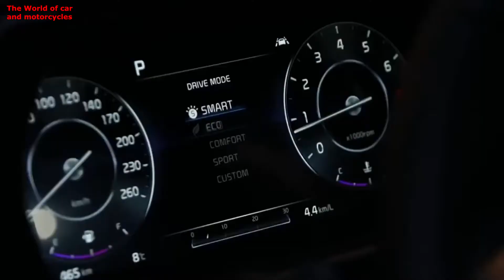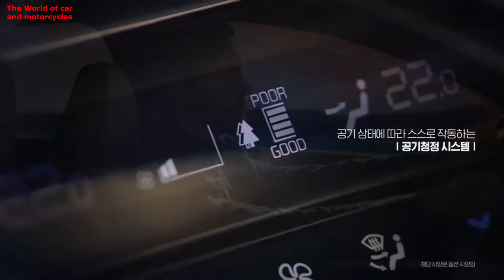Kia Optima K5 2021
تریلر , قیمت و مشخصات فنی کیا اپتیما کا5 2021. امیدوارم از دیدن این ویدئو لذت ببرین , برای حمایت از کانال سابسکرایب کنید , زنگوله رو بزنید و با دوستانتان به اشتراک بگذارید , لایک یادتون نره. و در اخر نظر , پیشنهاد و انتقاد یادتون نره. از کانال آموزشی من دنیای برتر دیدن کنید و سابسکرایب هم بکنید.داخل خود یوتیوب لینک زیر را کپی پیست کنید.